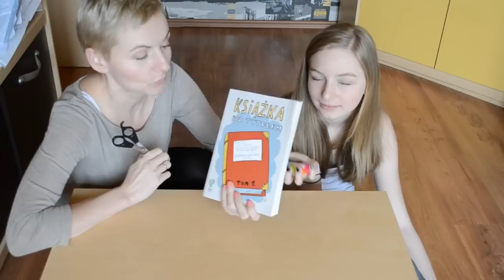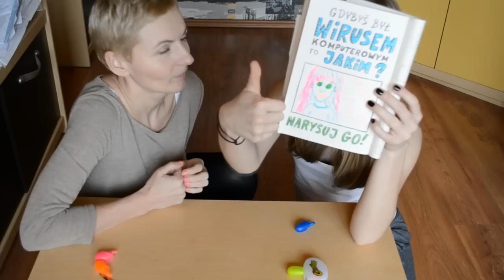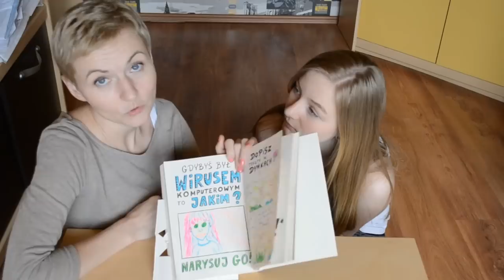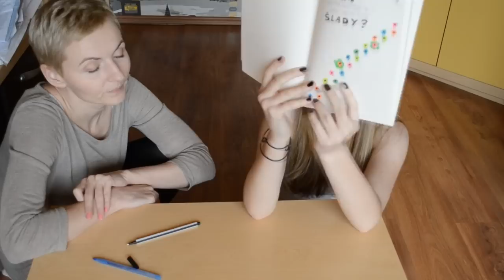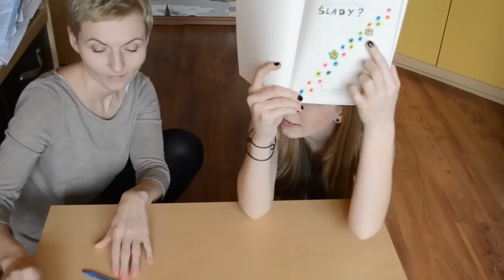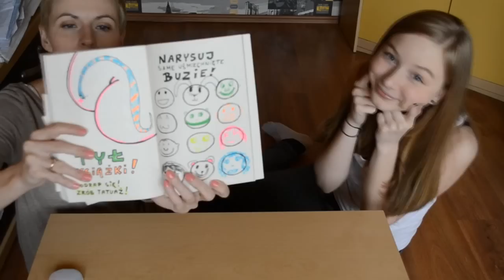KSIĄŻKA POD TYTUŁEM #2 (chłopak Pauliny i tyłek z tatuażem)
To już drugi odcinek z serii "Książka pod tytułem"
Film pełen śmiechu i humoru. Zobacz koniecznie !

Daj łapkę w górę jeżeli film Ci się podobał.
Zostaw komentarz jak chcesz nam coś powiedzieć.

Może coś Ci się spodoba i zechcesz to mieć

44-321 Marklowice